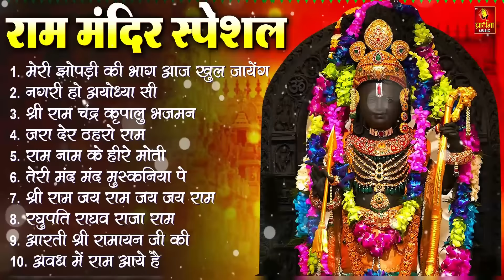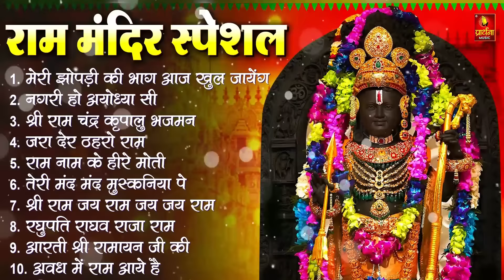नॉनस्टॉप राम भजन | श्री राम के गाने | राम जी भजन 2024 | Nonstop Ram Bhajan, Ram Bhakti Song 2024